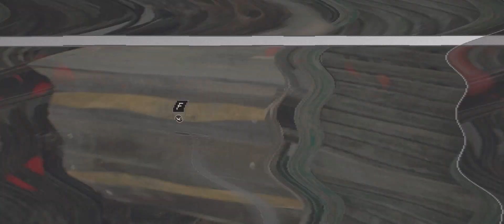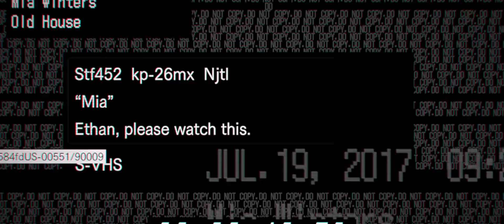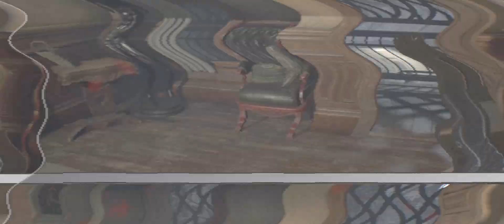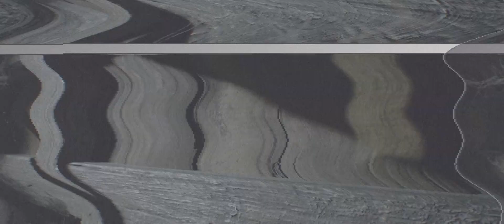Daddy Doesn't Play Nice-Resident Evil 7 Ep 2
Getting caught by "Daddy", I got forced to join them for diner even though I had said I was full. But, getting a distraction was all I needed to start my escape.